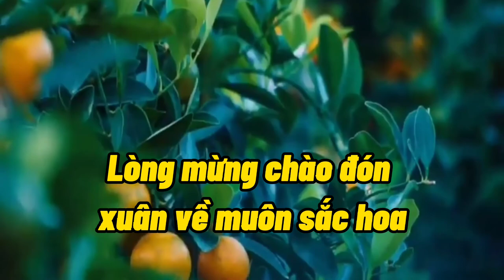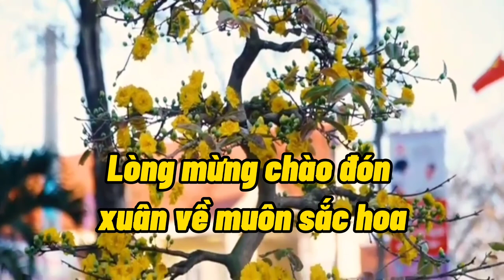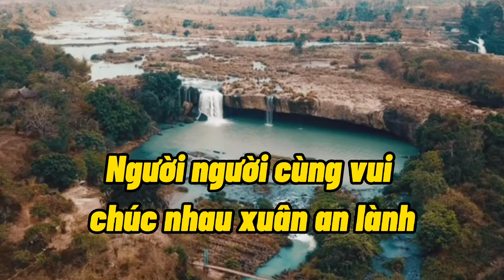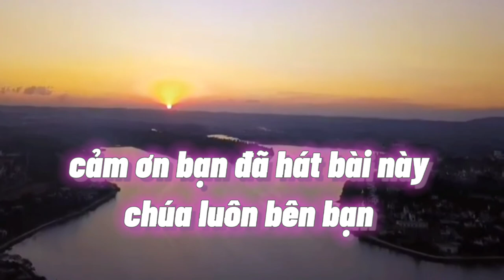Xuân An Lành Beat [ Nhạc Thánh Tin Lành Beat ]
Bài hát: Xuân An Lành
Sáng tác: Hoàng Trung
Beat lấy bản gốc từ videos "xuân an lành" của anh Issac thái.

      Một mùa xuân mới nữa lại về, xin chúa ban phước lành đến con dân của ngài trên đất một năm mới thật bình an. ❤️ Emmanuel ❤️

Lời bài hát:

1. Xuân xuân đã về thắm tươi trên đồng lúa vàng.
Xuân xuân đã về huy hoàng ngàn tia nắng.
Xuân xuân đã về ngát hương đêm mộng thanh bình.
Xuân xuân đã về khắp nơi ngập tràn tiếng ca.

ÐK:
Lòng mừng chào đón xuân về muôn sắc hoa.
Nguyện cầu mùa xuân an lành trên dân Chúa.
Người người cùng hát vang lừng vui đón xuân.
Người người cùng vui chúc nhau xuân an lành.

2. Xuân xuân đã về gió xuân xao động muôn loài.
Xuân xuân đã về muôn ngàn mầm xuân mới.
Xuân xuân đã về điểm tô tâm hồn nhân loại.
Xuân ơi hãy đẹp mãi trên môi cười thế nhân.

3. Xuân xuân đã về thắm tươi trên đồng lúa vàng.
Xuân xuân đã về trong lòng người con Chúa.
Bao nhiêu ước nguyện thiết tha khi mùa xuân về,
Mong nhân thế trọn ước mơ thanh bình ngát hương.

💨 Mong mọi người đón nhận videos nhạc thánh beat này.
💨 Cảm ơn các chủ kênh đã cho mình mượn video làm nhạc thánh tin lành beat.
💥 Nguồn video: Takashy Tun ; Jienathan Official ; Đỗ Hữu Bên ; Minh le ;❤️
🚩 Video thuộc bản quyền của chủ kênh @Tơn record muisc.